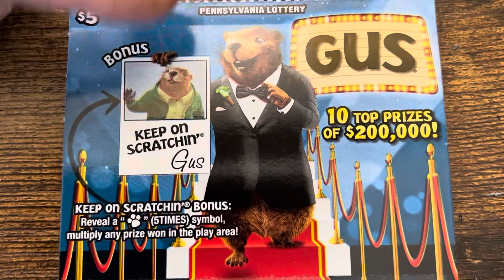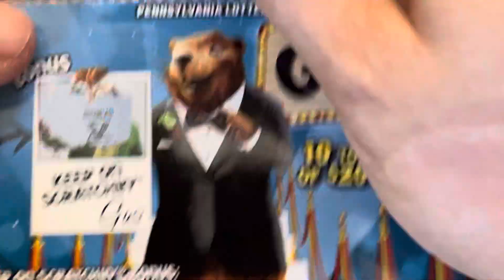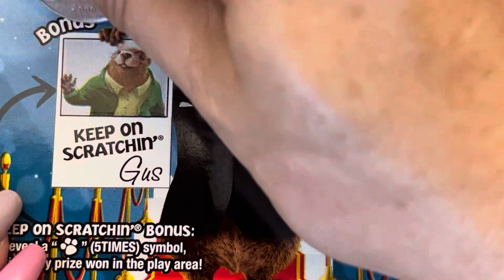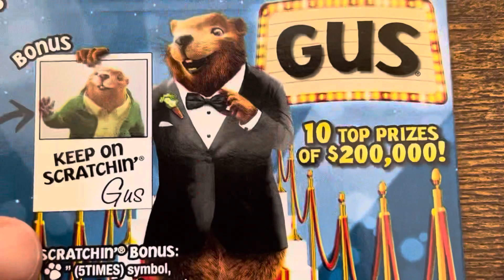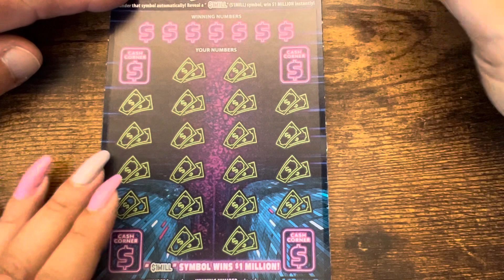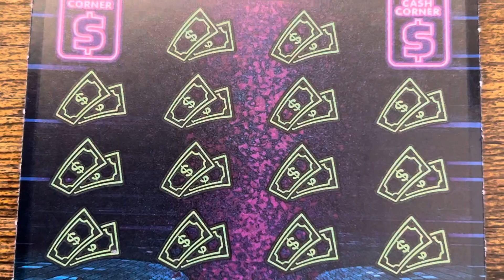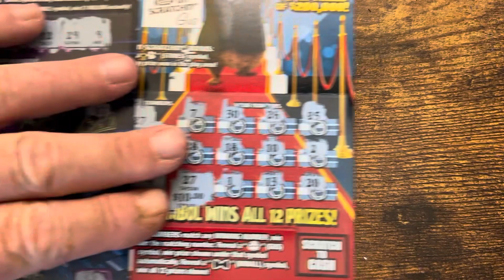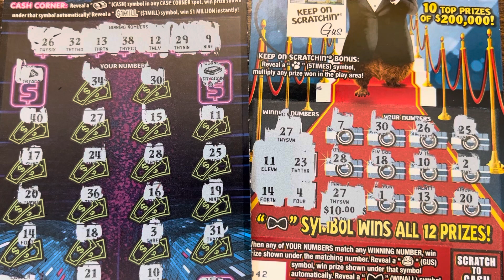Well, as stingy as Pa. Lottery has been with all of us we were able to squeak out a profit….